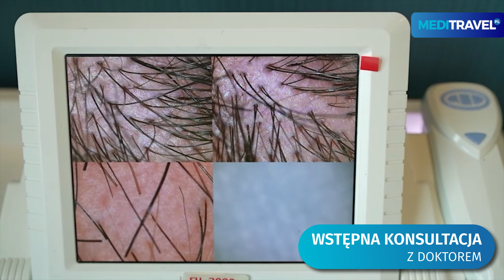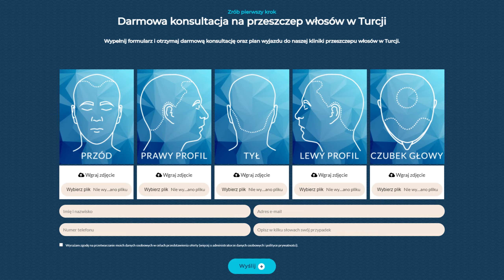Przeszczep Brody i Włosów w Turcji ZA JEDNYM RAZEM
Pan Krzysztof przyszedł do nas z małym problemem na zakolach. Jako, że zabieg nie wymagał dużej ilości graftów zaproponowaliśmy również uzupełnienie brody. Łączna liczba graftów, która została przeszczepiona to 3200.

Masz dodatkowe pytania lub jesteś zainteresowany przeszczepem brody lub włosów? Skontaktuj się z nami,  a doradzimy Ci najlepszą opcję.